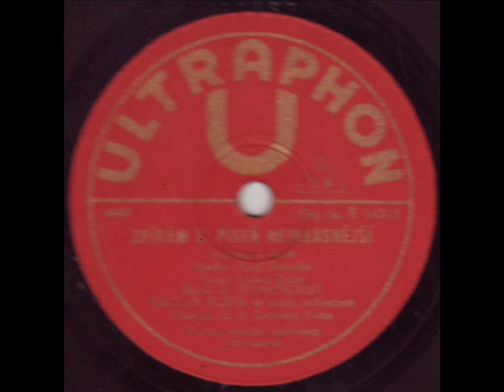Ultraphon Duo - Zpívám si píseň nejkrásnější 1946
Zpívám si píseň nejkrásnější
Hudba: Karel Zelenka
Text: Rudolf Špilar
Zpěv: Ultraphon Duo
Hraje: Václav Bláha se svým orchestrem
Rok: 1946
Ultraphon 44437